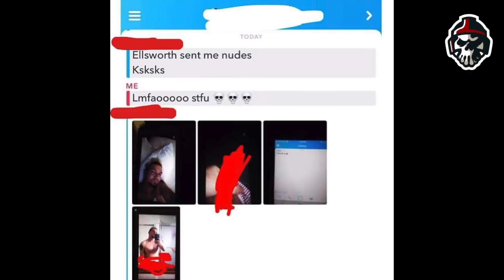10 Former WWE Superstars Who Are Struggling On The Indies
10 Former WWE Superstars Who Are Struggling On The Indies